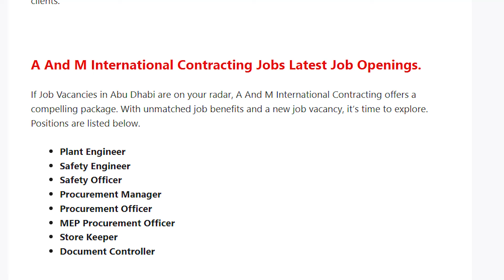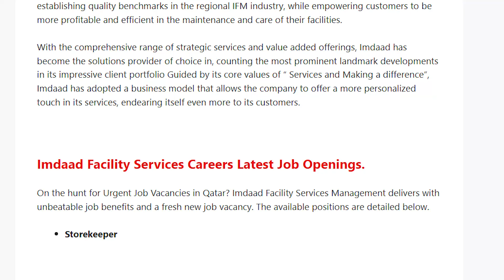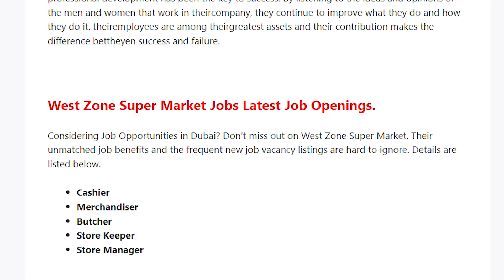Dubai Job Vacancy 2024 Malayalam| UAE Job Vacancy| Gulf Job Vacancy Malayalam | Today Job Vacancy